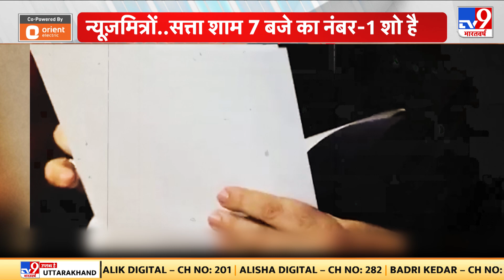Satta Full Show: Houthi विद्रोहियों के हमले से America में टेंशन!